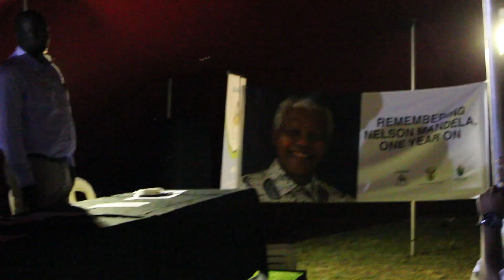Night vigil honours Madiba